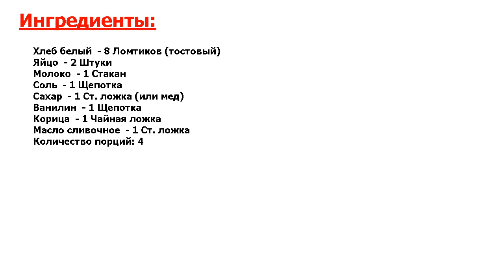Французские тосты с ванилью Рецепт, пошаговый, как приготовить, видеореце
Острожно, ВКУСНО! Для вкусного завтрака предлагаю вам рецепт, как приготовить французские тосты с ванилью. Пшеничный хлеб пропитывается сладкой молочно-яичной смесью с корицей и поджаривается на сливочном масле.